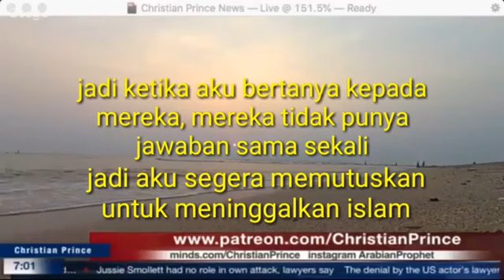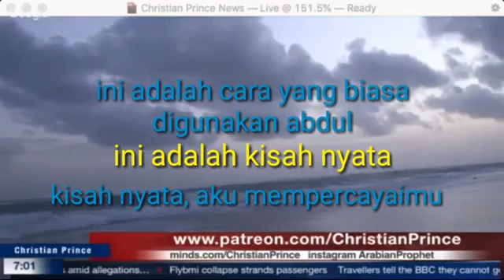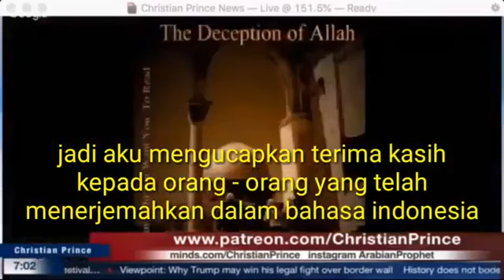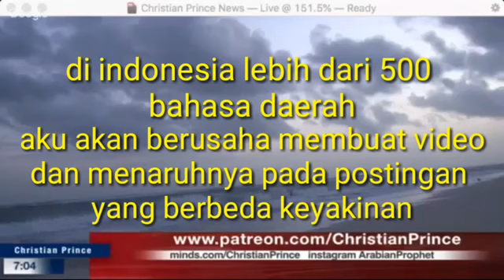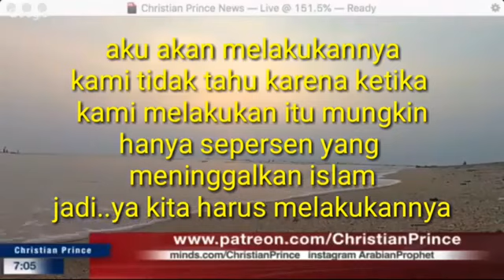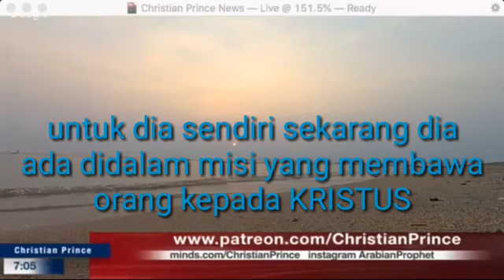Muslimah indonesia murtad setelah menonton video Christian Prince